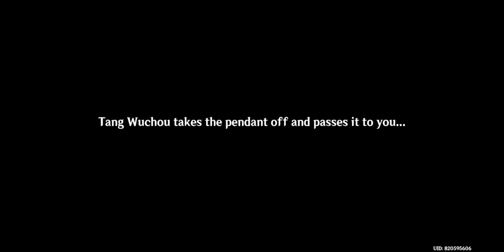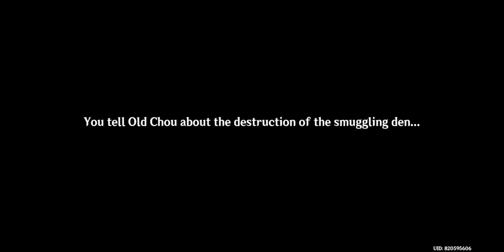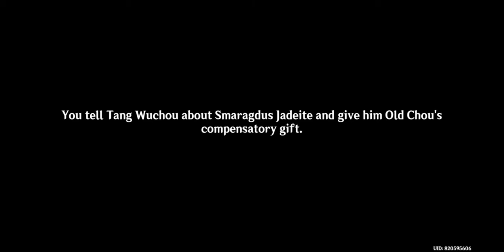99.9% can't find this hidden Chasm World Quest | Genshin Impact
There is another hidden world quest in the chasm that is not easily found. Here is the complete guide to A Cliff-Side Hero's Past in Genshin Impact.